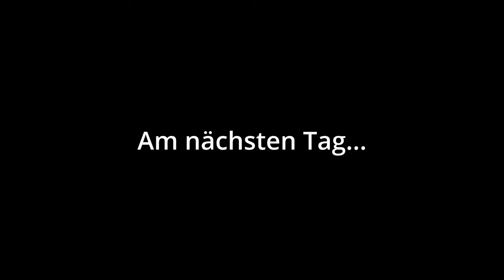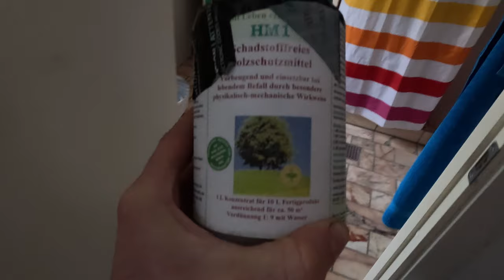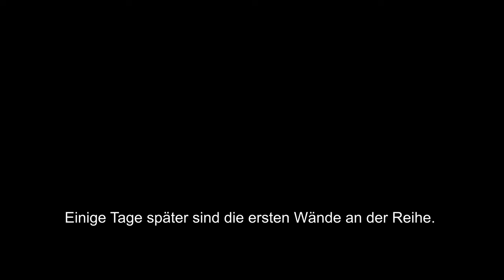#3 Badezimmersanierung im 150 jährigen Dänemark-Haus - überall Kot 😱🏚️🐁🇩🇰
Ja, richtig gelesen. Wir haben mit den Sanierungsarbeiten begonnen und zum ersten Mal hinter die Holzvertäfelung geschaut. Und nicht nur dort haben uns ekelerregende Dinge erwartet. Definitiv nichts für schwache Nerven. Wir entschuldigen uns auch für die Kraftausdrücke, die im Eifer des Gefechts doch des Öfteren mal rausgerutscht sind. Viel Spaß beim Video!

Wir haben den Fliesenlack von Hamburger Lack Profi verwendet.

Mit unserem Code CAMPERVANTASTISCH könnt ihr 10% aufs Sortiment sparen.